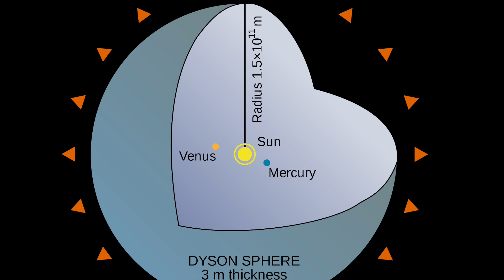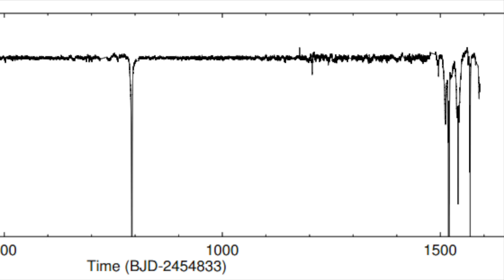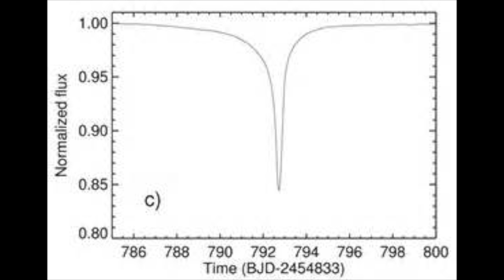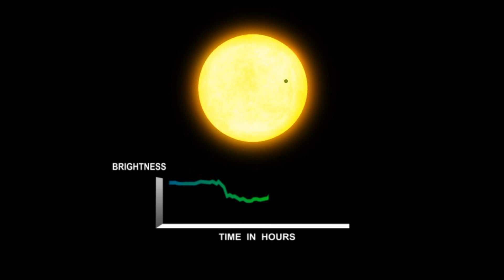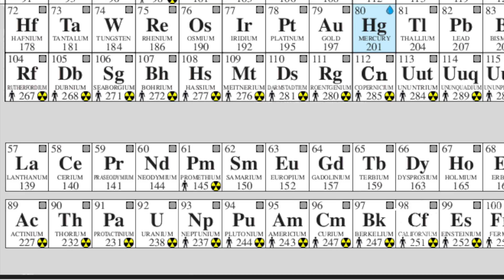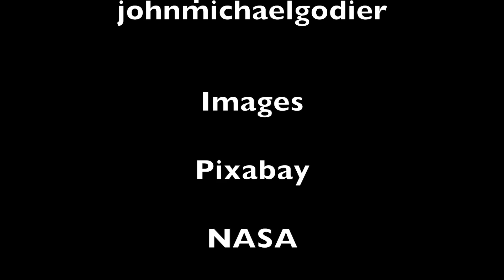10 Unsettling Astronomical Incidents and Phenomena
An exploration of ten of the most unsettling astrophysical events including Dyson Sphere candidates, a star containing plutonium, the Wow! Signal and others.

Papers:

"Pulsar Positioning System: A quest for evidence of extraterrestrial engineering", Clement Vidal, 2017

"Fast Radio Bursts from Extragalactic Light Sails", Lingham and Loeb, 2017

"Discovery of peculiar periodic spectral modulations in a small fraction of solar type stars", Borra and Trottier, 2016

"Night Forever" by Miguel Johnson